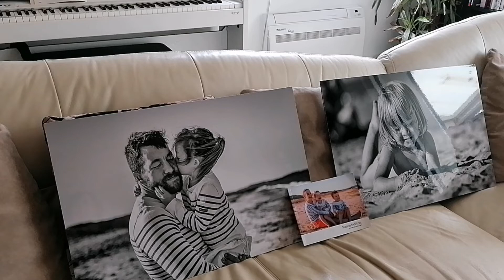UNE PHOTOGRAPHE D'EXCEPTION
J'ai un réel plaisir à vous présenter aujourd'hui Marion, photographe professionnelle sur Solliès-Pont !!
Mais pas seulement, puisqu'elle a une seconde flèche à son arc en tant que généalogiste familiale diplômée.
 Une authentique passionnée qui saura immortaliser tous les instants de vie lors de vos réunions familiales que ce soit en extérieur ou lors de vos retrouvailles organisées.